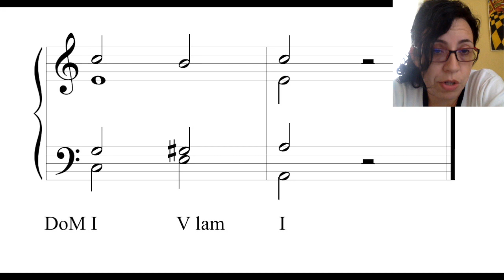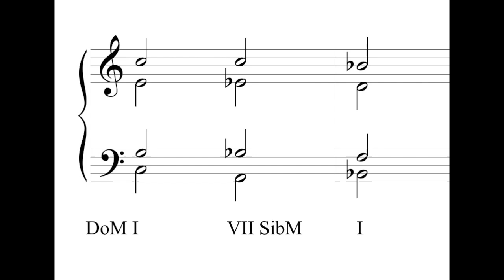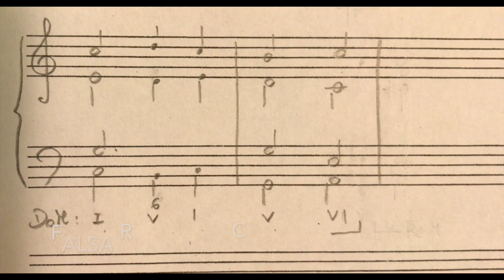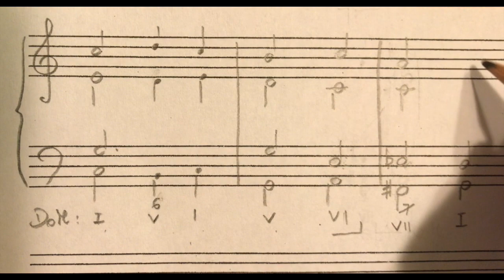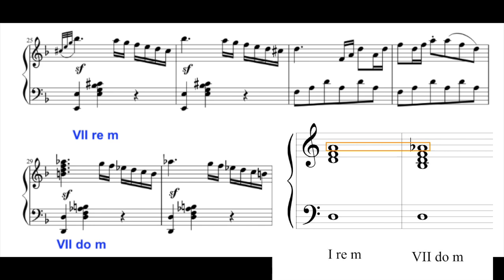Modulación cromática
Introducción a la modulación cromática.